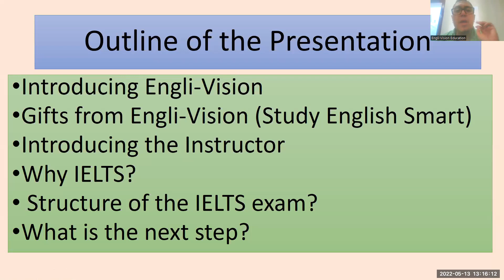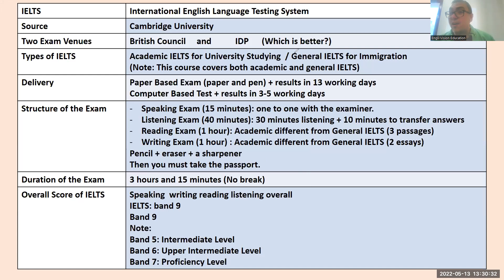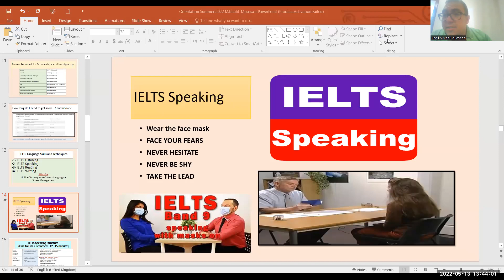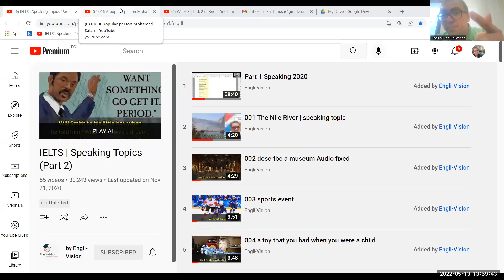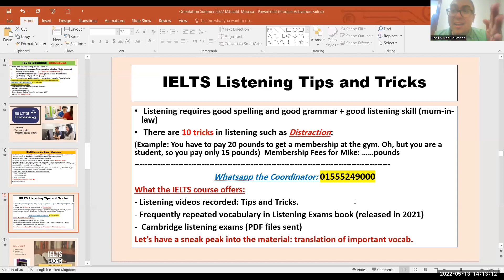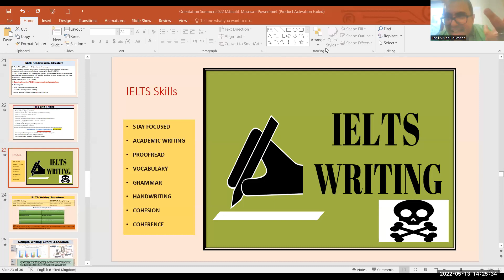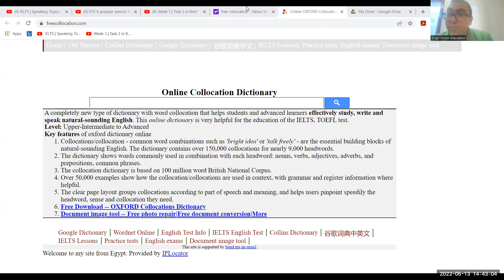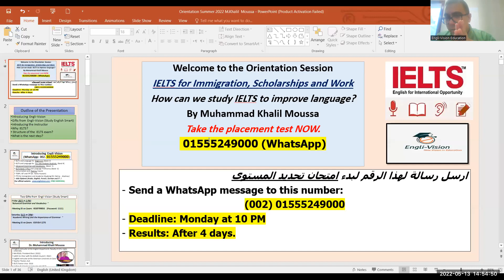الايلتس في ساعة وخطة مذاكرة مايو ٢٠٢٢